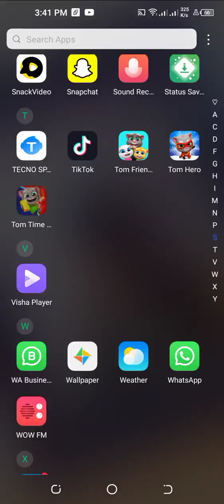Talking tom hero dash | game | running game